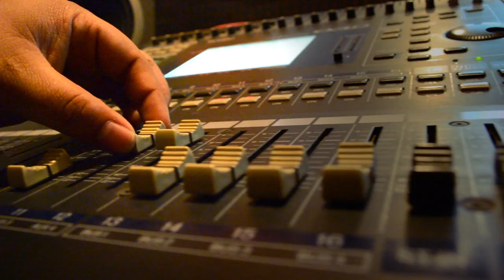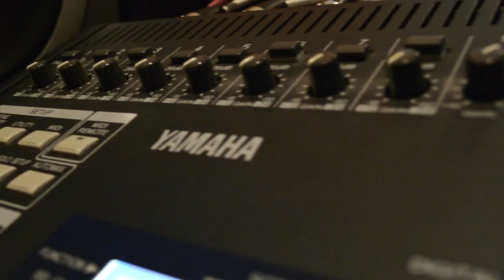Joaquin Salamanca cantante de socios del ritmo, Maria Eugenia Oliva y Pamela Leon.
Joaquin Salamanca cantante de socios del ritmo, Maria Eugenia Oliva y  Pamela Leon. En Visión Acústica. (Estudio de grabación)